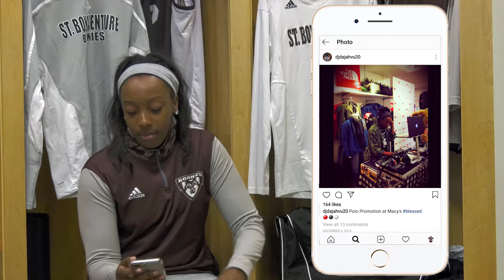WBB | What's on My IG: Dajah Logan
Each week, we'll meet a member of the St. Bonaventure women's basketball team and take a scroll through their Instagram account to talk about some of their favorite photos that they've posted.

In this episode, Bonnies junior Dajah Logan tells us about her favorite pics!